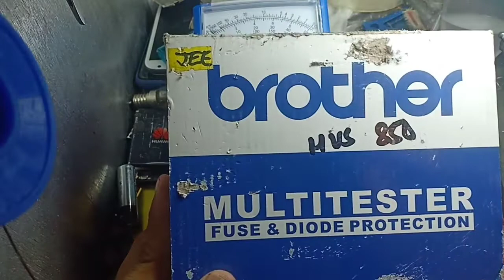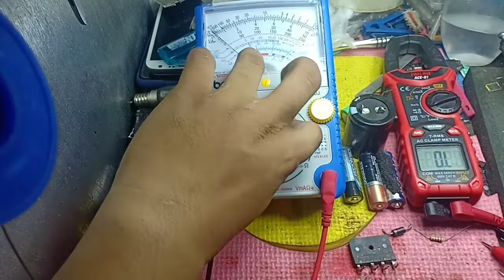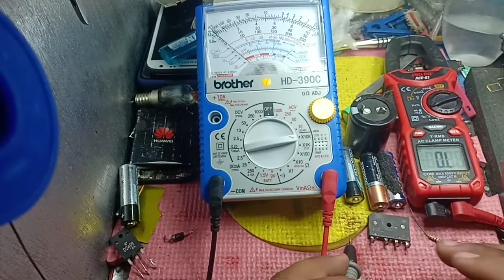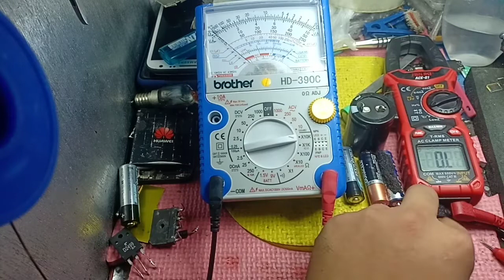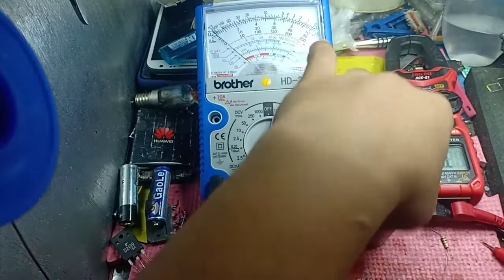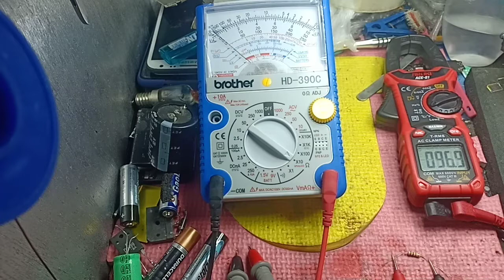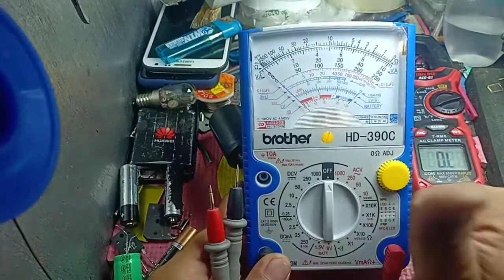Brother tester reviews mura lang parang original na sya.